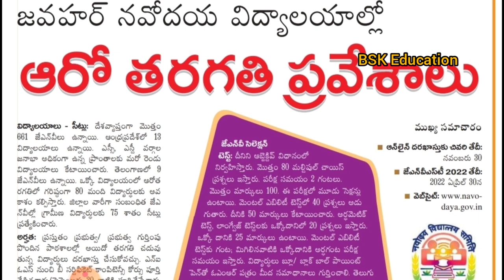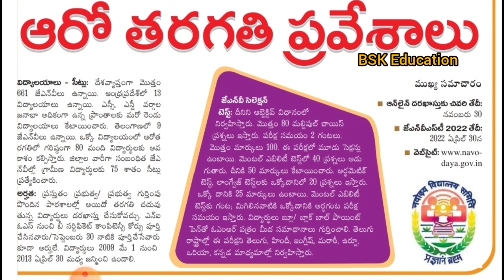💥navodaya vidyalaya entrance exam 2022 class 6| javahar navodaya vidyalaya 6th class admissions 2022